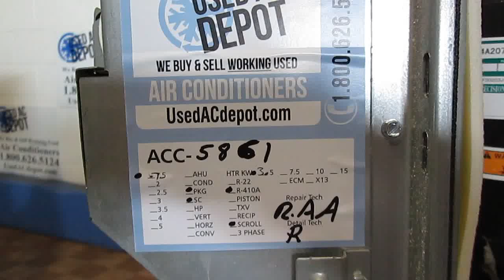AMANA Used AC PTAC Unit PTC094G35A 14G Used Air Conditioners For Sale Shipped